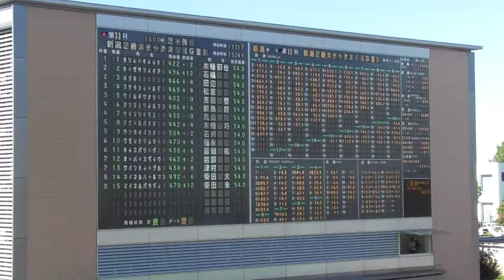2016 第36回 新潟２歳ステークス(ＧＩＩＩ) パドック 現地映像 ヴゼットジョリー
2016 8/28 第36回 新潟２歳ステークス(ＧＩＩＩ)パドックの現地映像です。
勝馬：ヴゼットジョリー  騎手：福永祐一 調教師：中内田充正